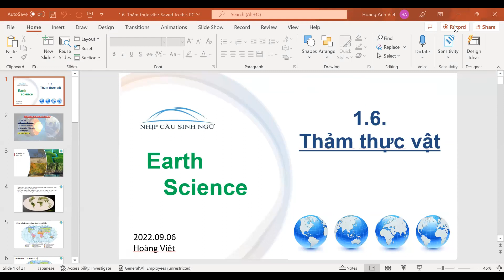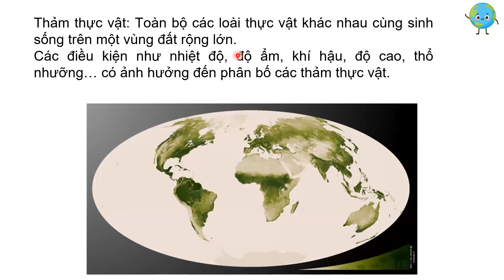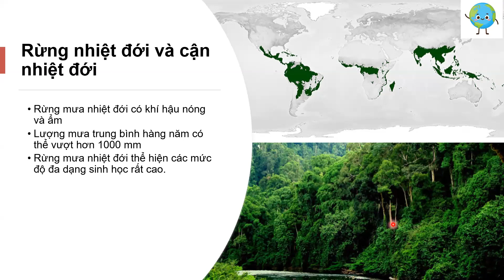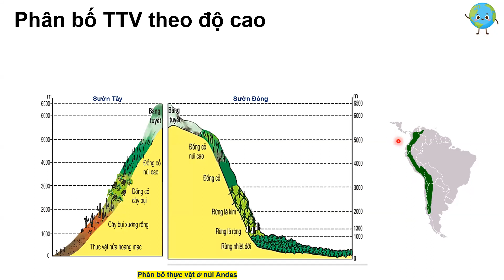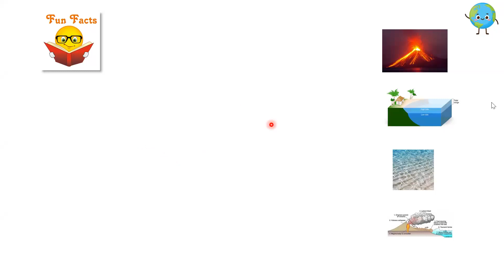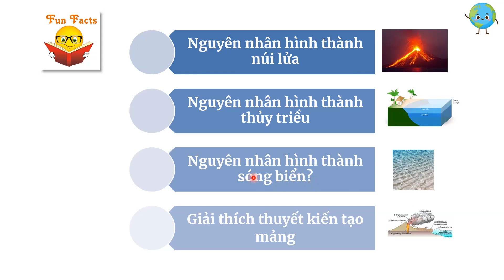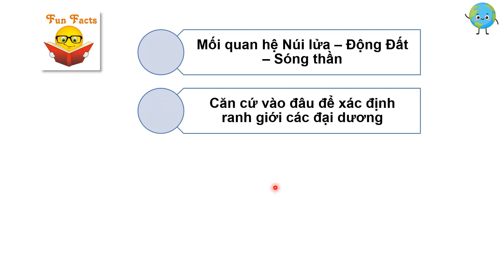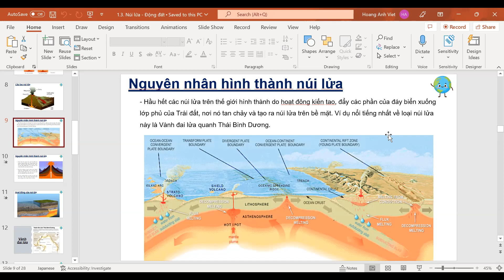NCTT | We Love Sciene 06- 09-2022